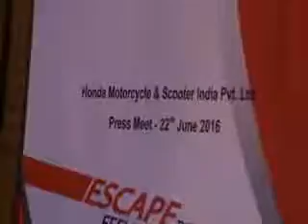Honda launches India’s first motorsports’ Help Line!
Chennai, June 22, 2016:The motorsport enthusiasts in India can get ready to rekindle their love-affair with the sport, asHonda Motorcycle & Scooter India Pvt. Ltd. (HMSI), unveiled the road-map for an action-packed season’16.

In a bid to promote motorsports at the grassroots level, and to offer opportunities for talented prospects to develop a career in the sport, Honda today announced a Help Line number – 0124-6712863. Under this unique initiative, any rider who wishes to take-up motorsport professionally, can reach out to the Honda Racing Team on through this Help Line. The deserving candidates will then be giventraining on the nuances of two-wheeler racing at the Honda Ten10 Racing Academy. Honda will also provide all technical support as well race-prepped motorcycles to all the aspirants.

2016 Motorsport season kicks-off

The ninth edition of the Honda One Make Race, to commence from June 24 onwards, marks the beginning of the motorsports season. Since its inception in 2008, the Honda One Make Race has grown by leaps and bounds, in both scale and prestige.

Unveiling Honda’s grand plans for promoting motorsports in India, MrPrabhu Nagaraj, Vice President, Customer Service, HMSI, said, “Motorsport has been in Honda’s DNA from the inception. There is something about motor racing that grabs the imagination of almost everyone. At Honda, we are delighted to announce the launch of our Help Line – 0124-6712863 through which we will be able help youngsters dreaming about a career in motorsports, actually achieve it.”

Honda Exclusive Women Race

This year, the biggest highlight will be the first-ever full-fledged season of the Honda All Women Race. In a step towards encouraging more women participation, Honda had conducted the first-ever All Women Race during the Round 5 of 2015 season. Building on the success, 10 women riders will compete in the First Round of the Honda exclusive women racing event.The woman riders have been trained at the Honda Ten10 Racing Academy.

Elaborating on Honda’s vision for the same, Mr Nagaraj said, “It is always Honda’s endeavor to bring new categories and excitement into the race. Following an overwhelming response from participants, and support from the motorsport fraternity, we are pleased to announce a full-season of Honda Exclusive Women Race.”

Meanwhile,both the CBR 250R and the CBR 150R categories, continue to emerge as a nursery for young talent to showcase their potential.  For this year, Honda unveiled new race-prepped racing versions of CBR 250R and CBR 150R. Developed with technical know-how provided by Honda’s   Indian R&D team, both the motorcycles are set to scorch the Kari Motor Speedway, beginning this weekend. The new racing version of the CBR 250R gets an upgraded Honda racing kit, including wiring harness with remapping option, advanced racing body cowl kit &equipped with endurance exhaust. The new CBR 150R gets areprogrammed ECU & Endurance exhaust.

Honda has receivedover 53 entriesfrom as far as Mizoram, Ahmedabad, Ranchi, Aizwal, Jalgaon, Pune, Hyderabad, Bangalore, Trichy and Aoroville. Like every year, the CBR 250R category will be conducted as a Team Championship; wherein 16 CBR 250R performance bikes have been leased out to 4 teams registered at FMSCI. Besides defending champions - Ten 10 Racing, Prolap Racing, United Tech Torque and AMB Tuning will compete for the top-honours.The CBR 150R category will be an open category where riders, who have undergone extensive racing training from Honda Ten10 Racing Academy or any other training school recognized by MMSC (Madras Motor Sports Club) will vie for the top-spot.